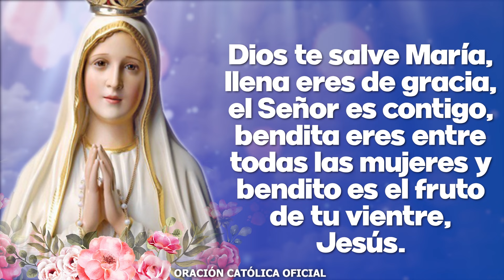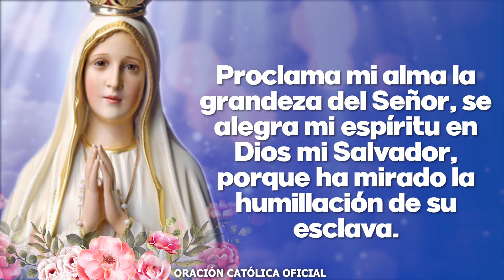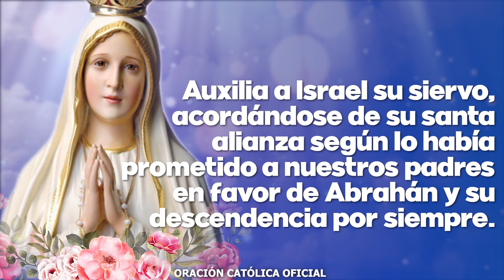Ángelus de Hoy VIERNES 23 DE FEBRERO DE 2024 ORACIÓN DE MEDIODÍA